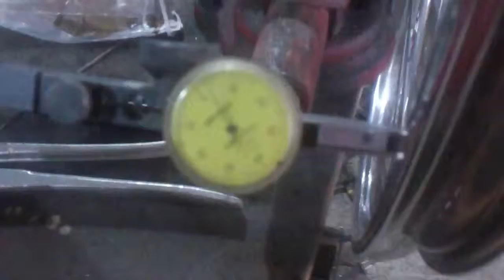contrôle voile de jante testi après rayonnage